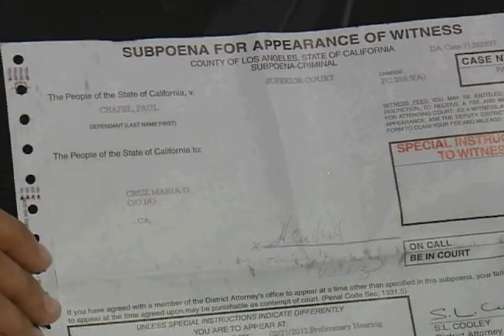Sigue la pesadilla en las escuelas de Los Ángeles